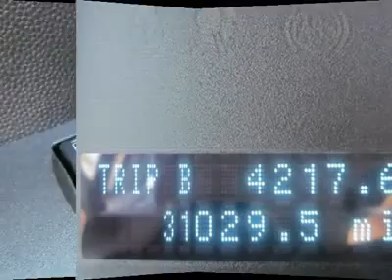2011 FORD FOCUS San Antonio, TX R4410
2011 FORD FOCUS San Antonio, TX
Stock

Northside Ford
12300 San Pedro

This 4dr Car generally a pleasure to drive. You will find its Gas I4 2.0L/121 and 4-Speed Automatic w/OD  is in great running condition.   What are you waiting for?